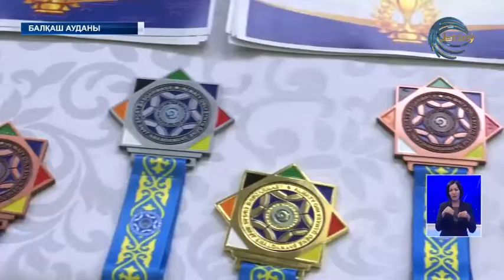Балқаш ауданында каратэден Алматы облысының чемпионаты өтті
Балқаш ауданында WKF Каратэден 6-18 жас арасындағы Алматы облысының чемпионаты өтті. Оған облыстың 6 өңірінен 300-ге жуық спортшы қатысты.